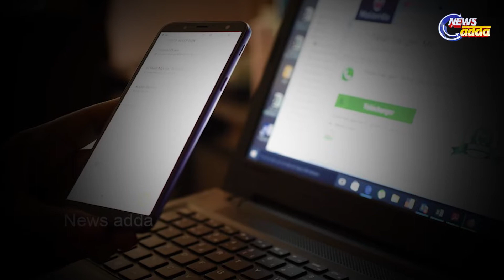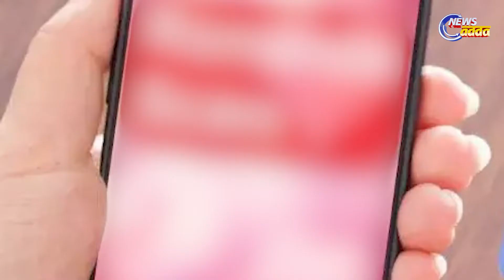Fake Astronaut Dupes Woman Of ₹24 Lakhs | ମହାକାଶ ନାମରେ ମିଛ !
fake astronaut tricks woman 24 lakh claiming | ମହାକାଶ ନାମରେ ମିଛ !